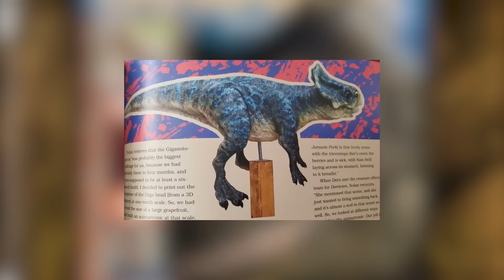Jurassic Park Animatronics 3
In Honor of Jurassic World: Dominion it’s Jurassic Park week at Fastpass Facts! And today we want to talk about some Jurassic Park and Jurassic World Animatronics.

Chapters

0:00 Intro
0:25 Velociraptors - Jurassic Park 2 Lost World
3:14 Sick Triceratops - Jurassic Park
5:57 Jurassic World Exhibition
8:57 Various Animatronics Jurassic World Dominion